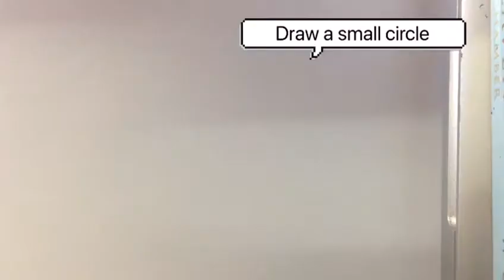Simple eye drawing for kids [easy tutorial]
easy tutorial on how to draw an eye for kids